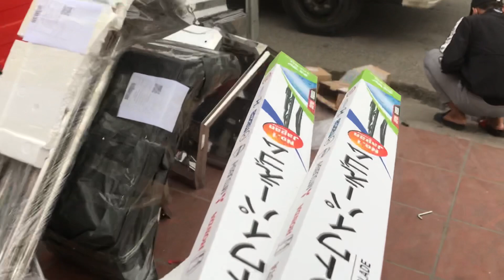Review tận cảnh độ cặp gương chiếu hậu và gương phụ cho xe TERA 230 nhìn thoáng hết thùng xe